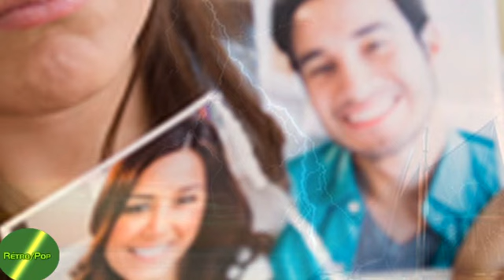Ginette Reno / Comme dans les histoires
...Dans les romans les amoureux se quittent, dans les chansons ils ne sont pas heureux, au cinéma l'amour passe vite et les gens qui s'aiment ont au fond des yeux, tant de chagrin quand l'amour est parti...